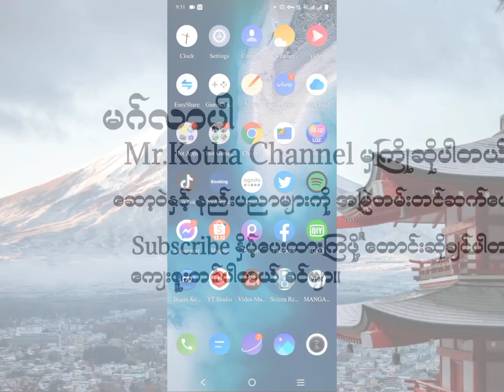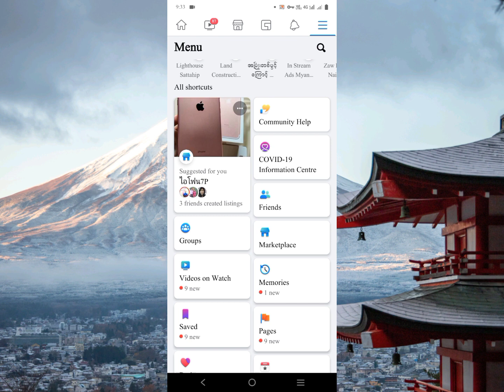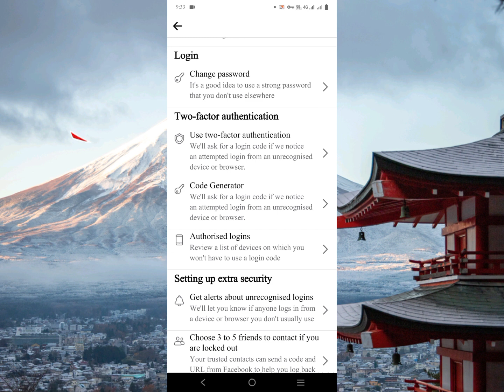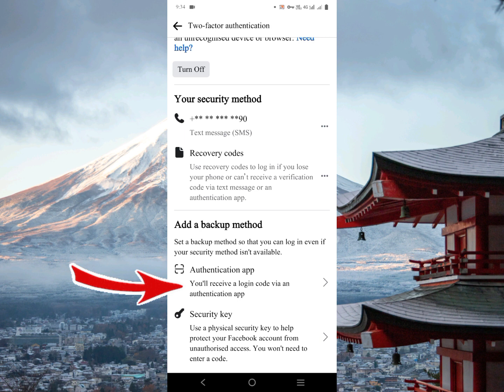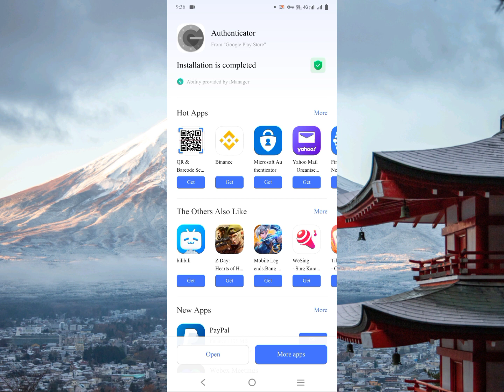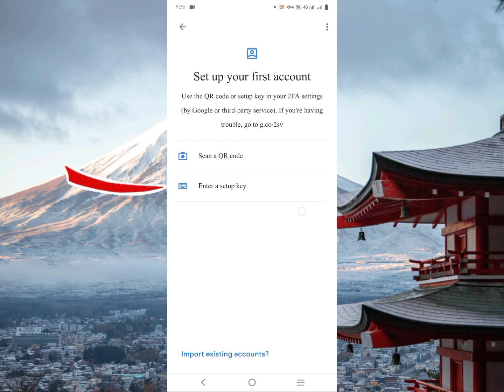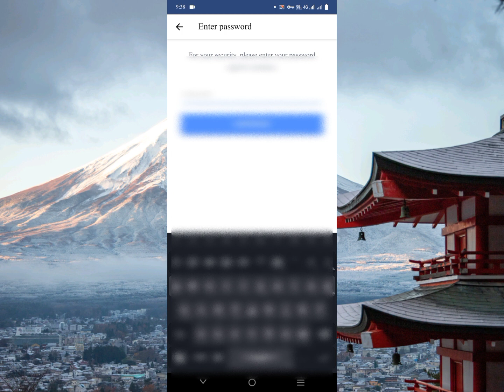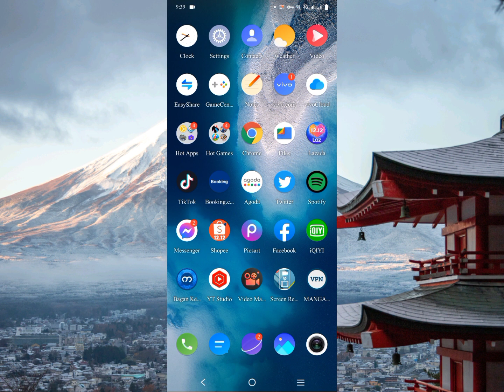Facebook 2step ခံနည်းနှင့် ကုဒ်နံပါတ်ပို့မလာတဲ့ပြတ်သနာဖြေရှင်းနည်း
Facebook 2step ခံနည်းနှင့် ကုဒ်နံပါတ်ပို့မလာတဲ့ပြတ်သနာဖြေရှင်းနည်းHow to get rid of Facebook 2step and not sending code

 ဖုန်းဆော့ဝဲနှင့် နည်းပညာ ချစ်သူတွေအားလုံးကို ကြိုဆိုပါတယ် ။

ကျေးဇူးတင်ပါတယ် ခင်ဗျာ။